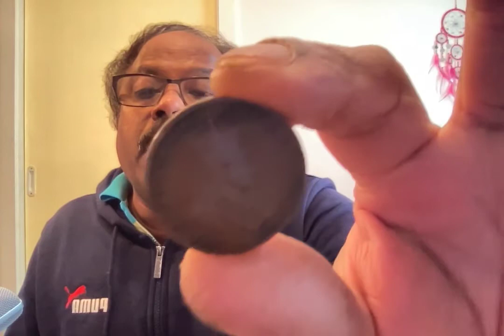Movie on 13-10-21 at 10.43 am #2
ഇരുചങ്കനും ചിരുകണ്ടനും പിന്നെ ചെമ്പോല വാര്യറും